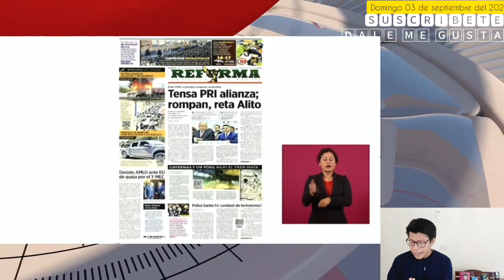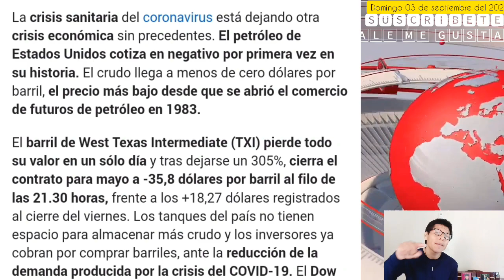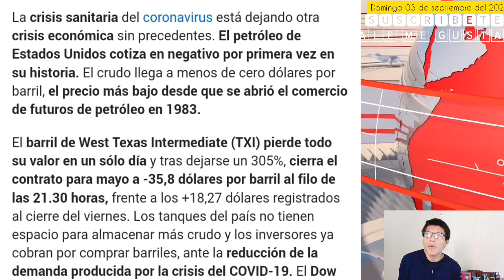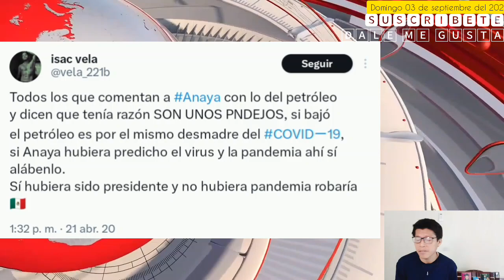AMLO y MORENA tienen para demostrar porque debe continuar la 4T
Amigas y amigos mexicanos y paisanos Tabasqueños... Tengan para que aprendan, AMLO demuestra del porque debe continuar la 4T, sus promesas de campaña hoy son una realidad, con que va a competir Xochitl? sus propuestas vacías serán solo eso vacías y la 4T tiene aún más que ofrecer.. SALUDOS...